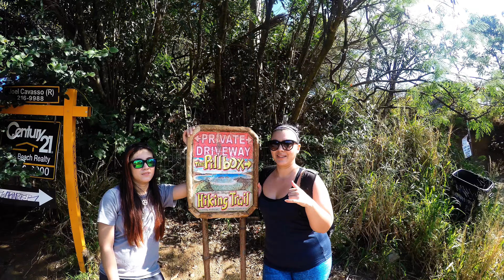Hawaii Oahu Paradise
The best of our vacation to "Paradise" Oahu Hawaii

Diamond head hike,Hanauma bay,Makapuu lighthouse trail, Makapuu tide pools,Kualoa ranch,Byodo in temple Waimea bay, Waimea valley waterfall, Northshore, Banzai pipeline, Polynesian cultural center, Pearl harbor, USS Arizona memorial, Aloha stadium swap meet,Lanikai beach, Lanikai pillboxes hike, Waikiki beach, GoPro hero 4 black